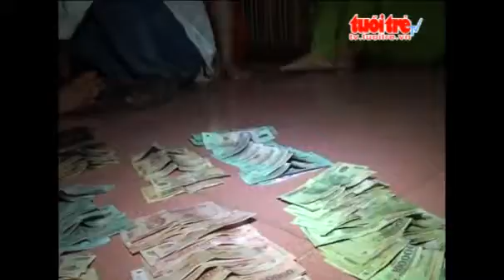PHÁ SÒNG BẠC TẠM GIỮ 15 CON BẠC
Công an huyện ập vào tóm gọn, thu 7 điện thoại di động, 29 bộ bài 52 lá cùng số tiền gần 20 triệu đồng.